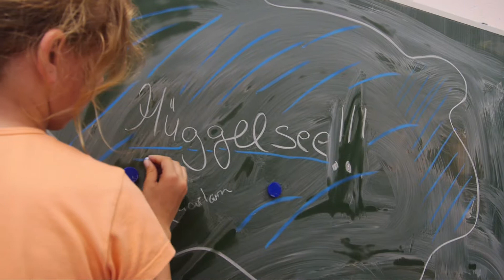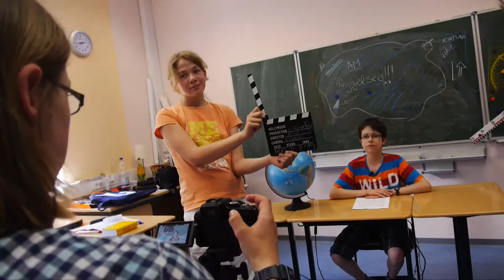Es gibt wieder Nachrichten: eine neue Produktion aus Friedrichshagen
... fast 20 Jahre später: eine neue Interpretation (hier das making-off) des Nachrichtenformats für Schülvideoprojekte.